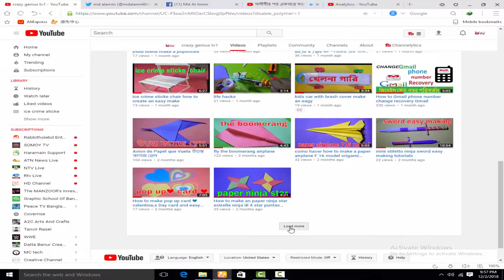cardboard auto rickshaw how to make cardboard auto rickshaw